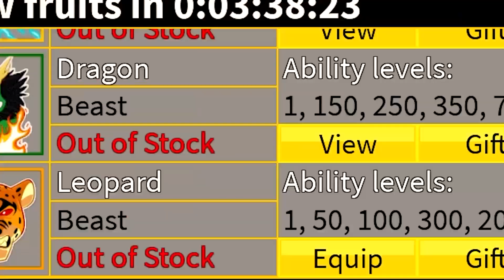Blox Fruits HIDE AND SEEK for $10,0000...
➽Roblox Name: TheClayK